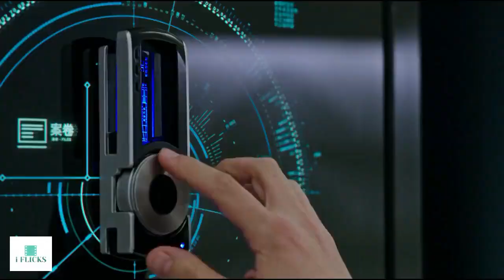Best Magic Card Trick